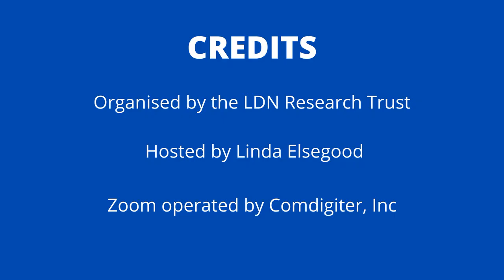Does Low Dose Naltrexone (LDN) Help Mold Toxicity?